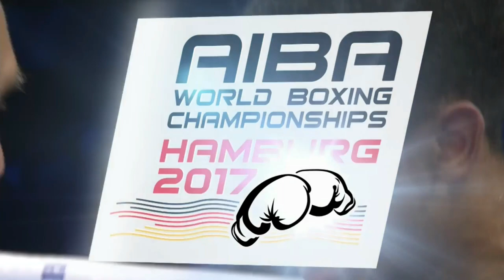Final (56kg) YERALIYEV Kairat (Kazakhstan) vs RAGAN Duke (USA)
AIBA World Boxing Championships Hamburg 2017
Final Men's Bantam (56kg)
RED YERALIYEV Kairat KAZ - BLUE RAGAN Duke USA